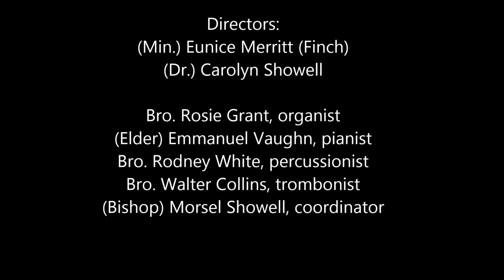Lead Me Echoneers Movie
The Echoneers Young Adult Choir
of
The First Apostolic Faith Institutional Church
27 South Caroline Street
Baltimore, Maryland
Bishop Winfield Amos Showell, Pastor
Directors:
(Min.) Eunice Merritt (Finch)
(Dr.) Carolyn Showell

Bro. Rosie Grant, organist
(Elder) Emmanuel Vaughn, pianist
Mr. Rodney White, percussionist
Bro. Walter Collins, trombonist
(Bishop) Elder Morsel Showell, Coordinator